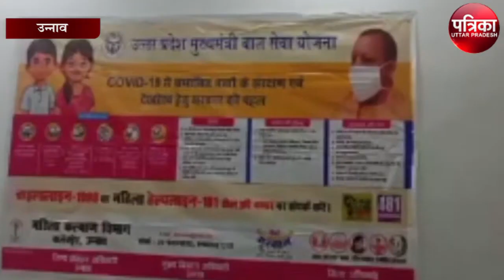बाल अधिकार संरक्षण आयोग सदस्य श्याम त्रिपाठी ने दिया निर्देश